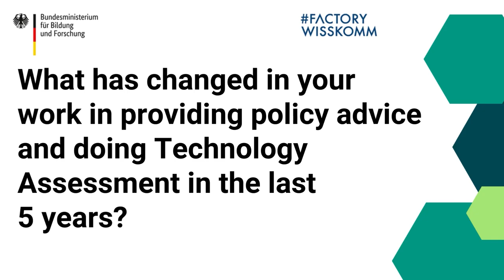What the future? Enhancing Science Communication for Policy Makers - Part 5: Pauline Riousset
What is the future of science communication for policy makers in light of rapid changes in socio-technical contexts and global challenges? How can we deal with uncertainty, complexity, incomplete, manipulated or ever-changing knowledge when providing policy advice? What are strategies and activities in communicating science for political stakeholders in different countries?

ITAS asked experts in technology assessment from a wide array of countries to present their activities and experiences for the "FactoryWisskomm: The Convention ‘22" conference in Berlin.

Part five of the video series features Pauline Riousset, researcher at the Office of Technology Assessment at the German Bundestag (TAB).

00:19 What are current challenges and opportunities regarding science communication and TA activities?
04:02 What has changed in your work in providing policy advice and doing TA in the last 5 years?
06:47 What is the future of science communication for policy and political decision makers?